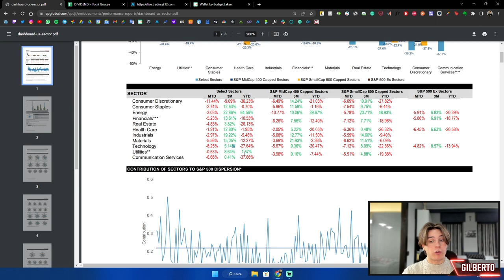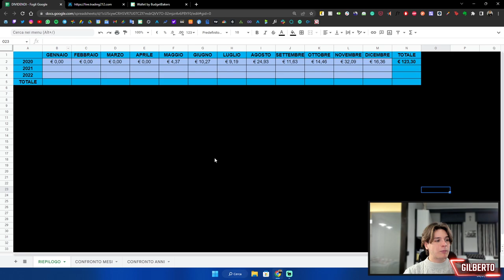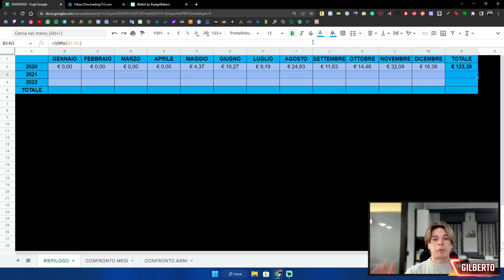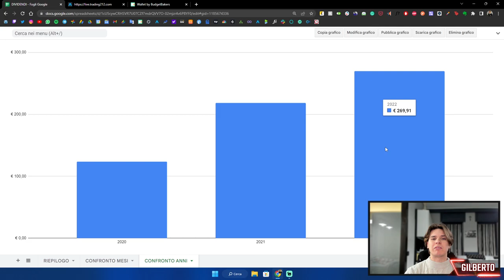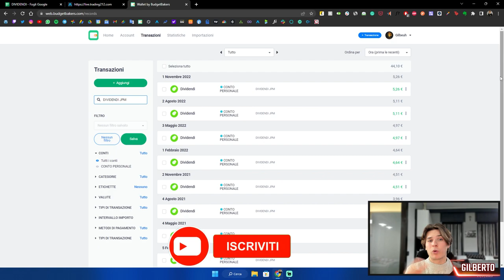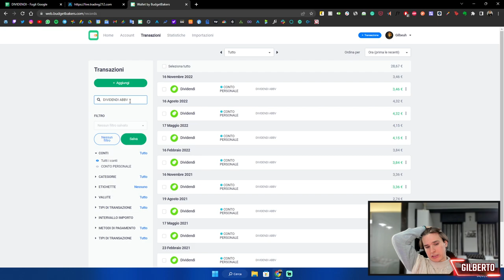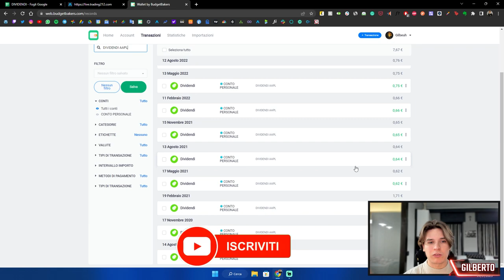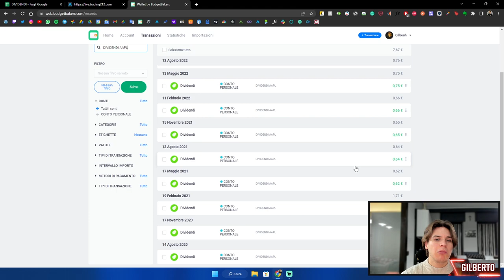Quanti DIVIDENDI ho RICEVUTO NEL 2022 a 24 anni?!